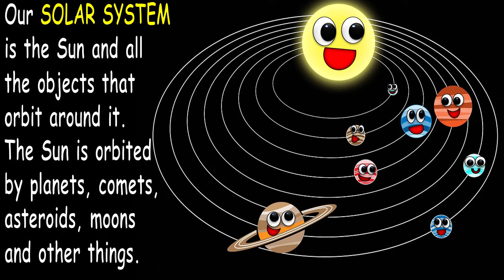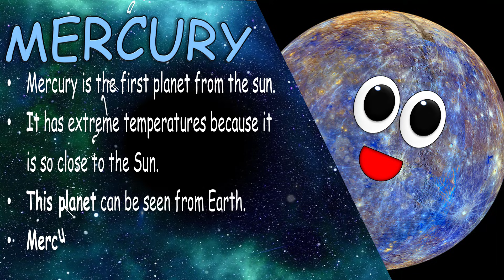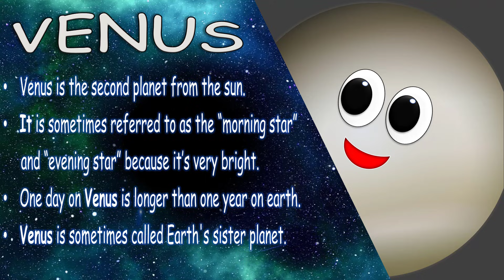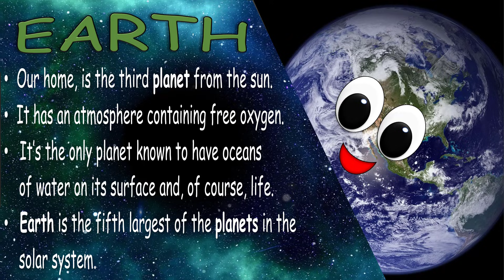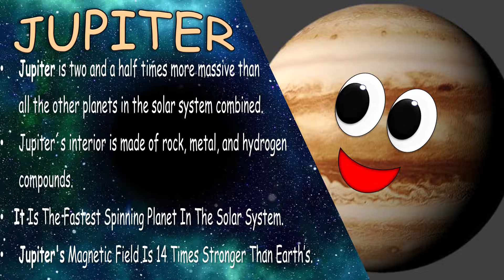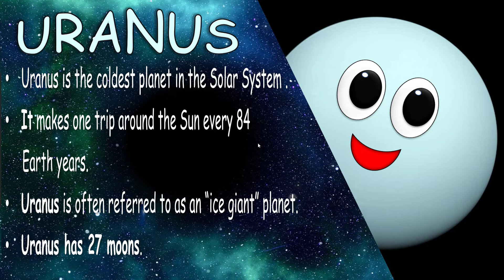THE SOLAR SYSTEM, FUN FACTS FOR KIDS, SISTEMA SOLAR PARA NIÑOS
In this video, we'll take a fun and educational journey through our solar system! Join us as we explore fascinating facts about the planets, moons, and other celestial bodies that make up our corner of the galaxy. From the scorching heat of Mercury to the icy depths of Pluto, there's so much to discover about our cosmic neighborhood. Whether you're a young astronomy enthusiast or just looking for some entertaining trivia, this video is sure to enlighten and inspire.

LEARN ABOUT OUR SOLAR SYSTEMS PLANETS, EHIS VIDEO SHOWS CHILDREN FUN FACTS THAT THEY CAN LEARN EASY. GREAT WAY TO TEACH KIDS ABOUT PLANETS WITH MUSIC AND ANIMATIONS TO KEEP THEM INTERESTED. GREAT FOR SCHOOL :D

solar system, fun facts, kids education, space, planets, astronomy, science, learning, exploration, universe, educational video, children's video, entertainment.